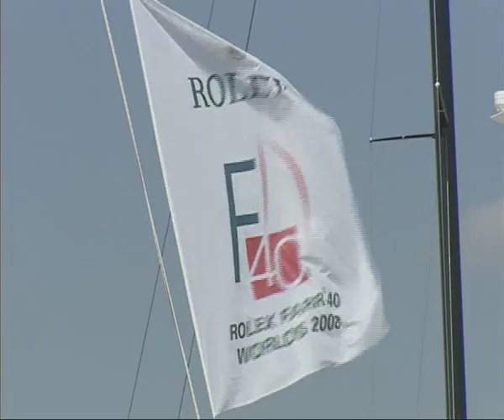Farr 40 - World 2008 Day 1